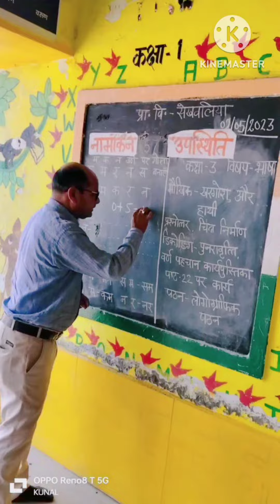मूर्त वस्तुओं के साथ संख्या ज्ञान।।शून्य की संकल्पना।।शून्य के साथ जोड़ व घटाव।।